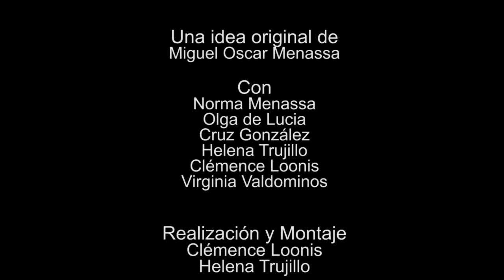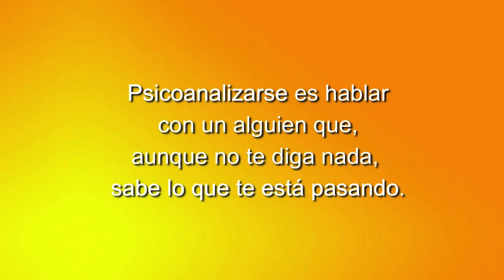117 ELLAS CONVERSACIONES DIVERSAS: ¿LIGAMOS O QUÉ?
La tertulia de Grupo Cero Televisión.

Cada miércoles a las 22 horas.